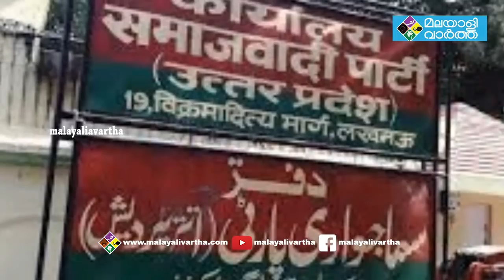കൊലക്കേസില്‍ ഹാജരാകാന്‍ കോടതി നിര്‍ദ്ദേശം